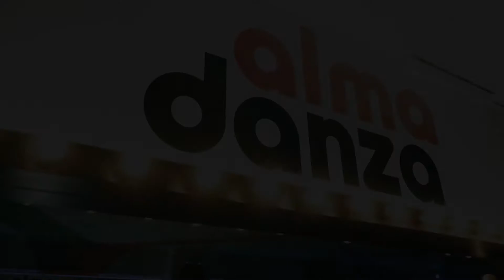CLASSICAL ART OF DANCE - Σχολή Χορού Κορυδαλλός Αττική - Alma Danza